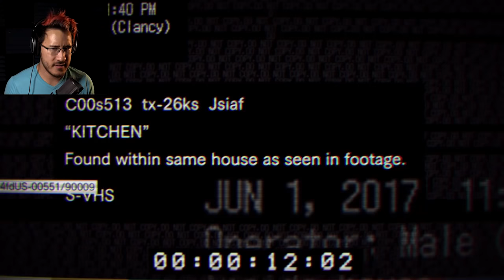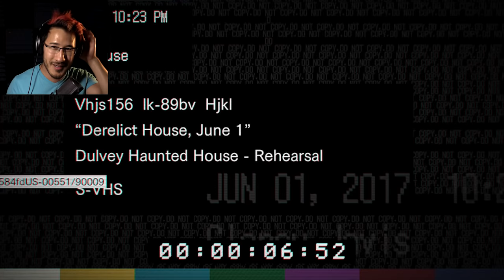SO MANY SECRETS | Resident Evil 7 Demo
Resident Evil is really trying to return to horror! Let's try to find as many secrets as we can before we're brutally murdered!